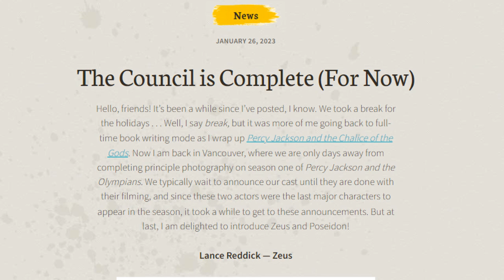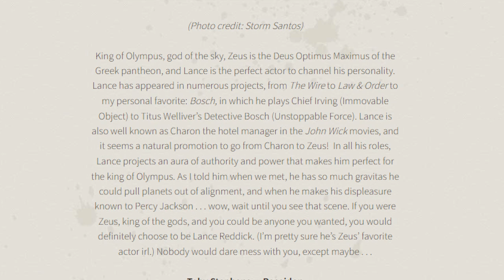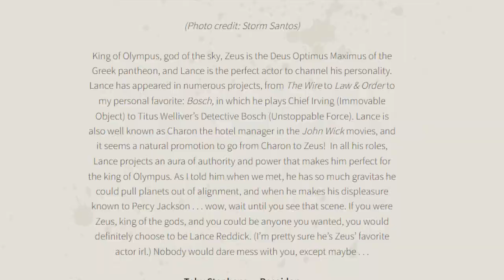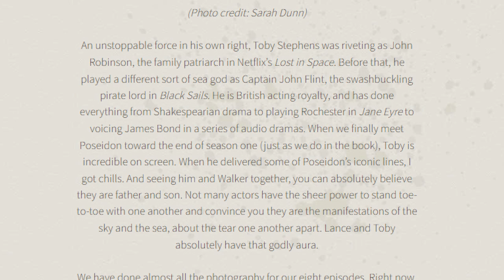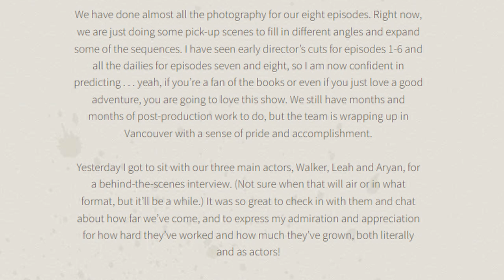Zeus And Poseidon Cast Announcement || PERCY JACKSON NEWS || The Big Three Are Here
Hello, and welcome to another video! STOP ANNOUNCING THINGS WHILE I'M CELEBRATING MY DAD'S BIRTHDAY. There's been one more announcement about the PJOTV cast, and this time it's Zeus and Poseidon. Read all about it in Rick's latest blog entry